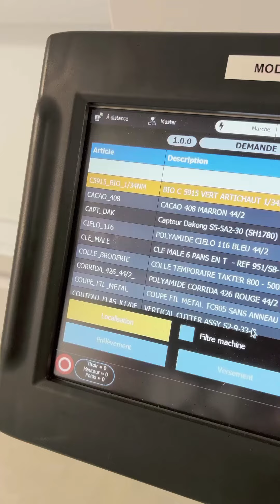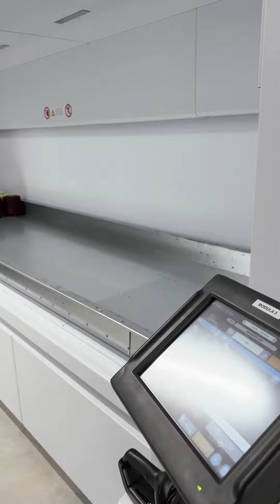Matière première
A chaque commande pour les autres marques, l’usine Broussaud est amenée à accumuler de la matière. Avec plus de 15 tonnes de bobines de fil en stock, il a fallu faire quelques aménagements.